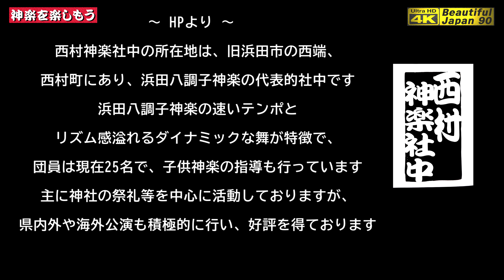𓅯演舞も神楽歌もとってもレアなり❗初公開❗必見!! 唐鐘大歳神社・年越し神楽第６弾「天の岩戸｣西村神楽社中 2021年12月31日大晦日💓地元で活々と演舞なり★本編版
★★今回の情報★★
■「天の岩戸｣　西村神楽社中　本編版
　※60fps 滑らか再生
　※テロップは　神楽歌入り
　※2021年大晦日12月31日撮影
    ※⛩ 浜田・唐鐘大歳神社「年越し神楽」にて
　※2021年を締めくくる元気良い爆発舞なり

🔳西村神楽社中
（島根県浜田市）
西村神楽社中の所在地は旧浜田市の西端、西村町にあり浜田八調子神楽の代表的社中です。
浜田八調子神楽の速いテンポとリズム感溢れるダイナミックな舞が特徴で、団員は現在25名で子供神楽の指導も行っています。
主に神社の祭礼等を中心に活動しておりますが、県内外や海外公演も積極的に行い、好評を得ております。

■演目「天の岩戸｣　　あらすじ
天照大御神（あまてらすおおみかみ）が、弟・須佐之男命（すさのおのみこと）の乱暴に困り天の岩戸の中にお隠れになったので、世の中すべてが闇夜（とこやみ）となりました。そこで神々は集まって相談し、宇津女命を呼んで躍らせ、長鳴鳥（ながなきどり）を鳴かせ、不思議に思った大御神が岩戸を少し開けたところを力持ちの手力男命（たぢからおのみこと）が岩戸を開き迎え出し、再び世の中が明るくなり禍も無くなり平和が戻りました。天宇津女命の岩戸の前での舞いが神楽の起源であるといわれ、石見神楽の中でも特に神聖な演目とされています。
　登場人物＝
　　天照大御神（あまてらすおおみかみ）
　　天児屋命（あまのこやねのみこと）
　　太玉命（ふとだまのみこと）
　　天宇津女命（あめのうずめのみこと）
　　手力男命（たぢからおのみこと）